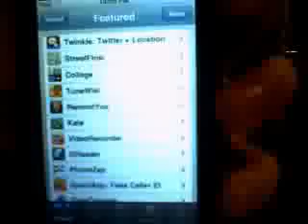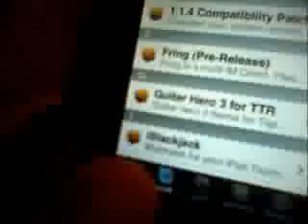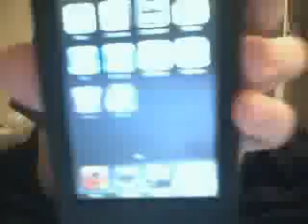Icons won't wiggle - iPod Touch 1.1.4 fix -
i will show you how to make the icons wiggle on yur homescreen, if they seem to be not working properly..